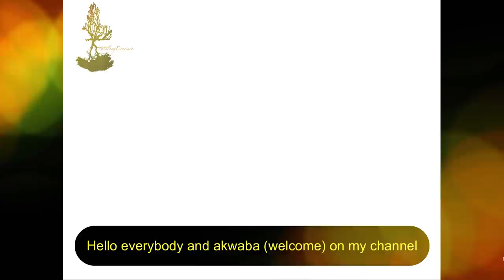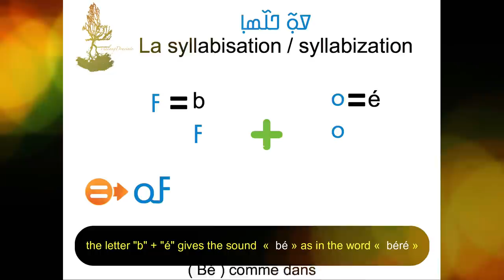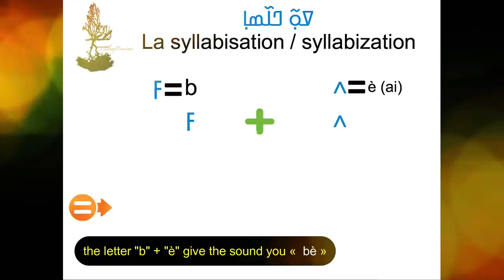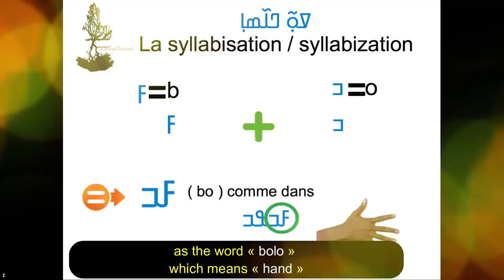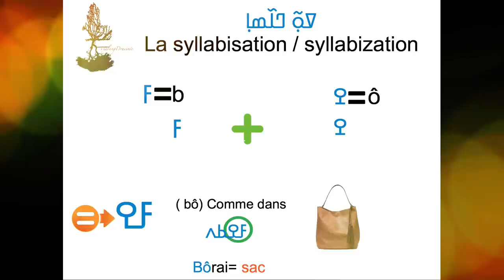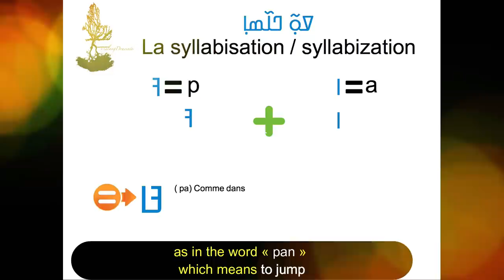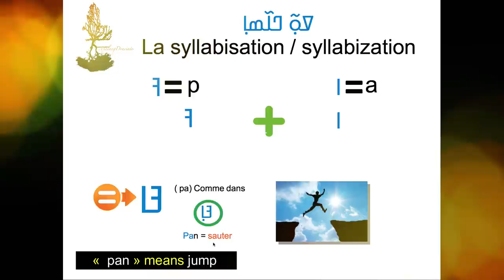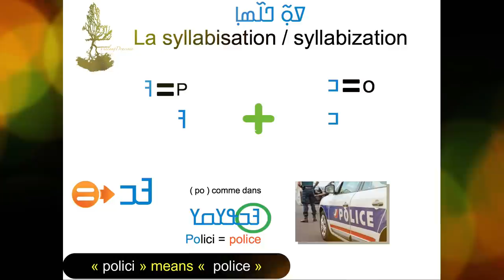2- Comment lire l'écriture Africaine N'KO 1er partie (syllabisation )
Apprendre à déchiffrer les caractères de l' écriture N'Ko
afin de faciliter la lecture.